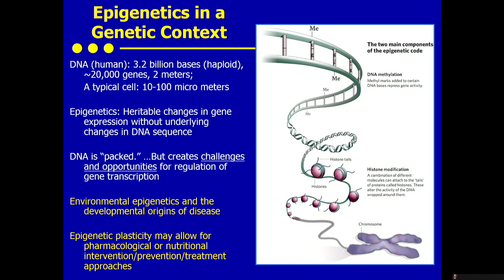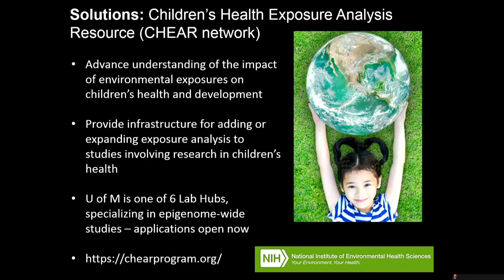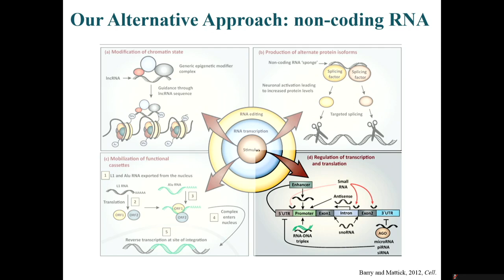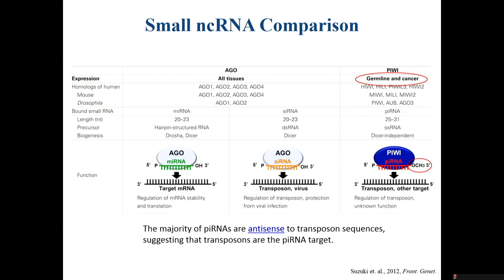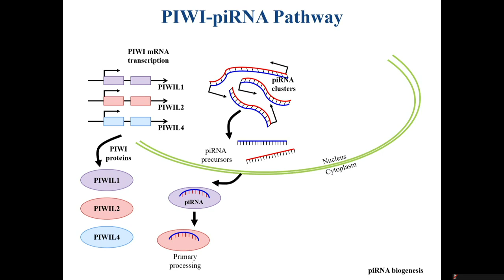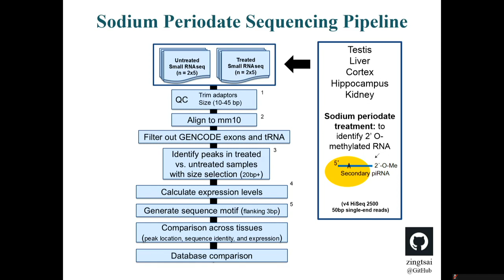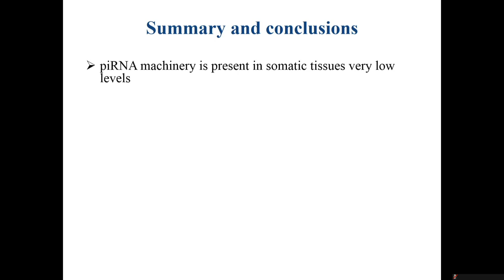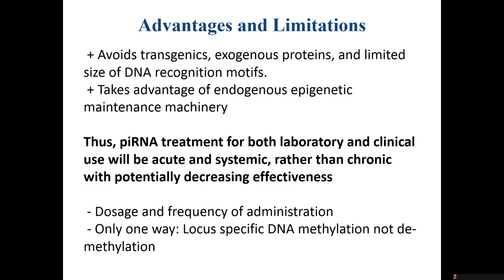Applications of piRNA for Epigenome Modification in Environmental Health Research—Dana Dolinoy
Dana Dolinoy, University of Michigan